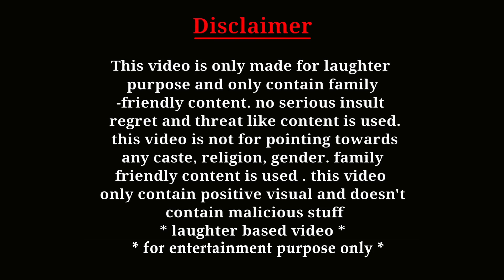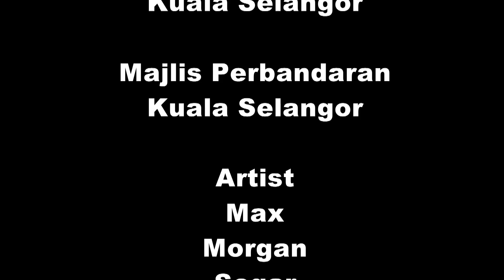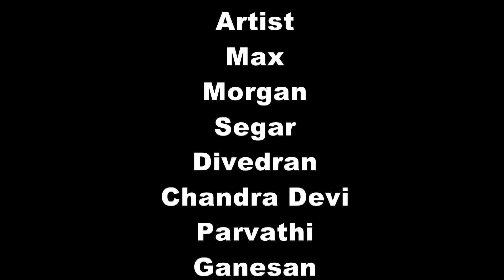Jala Gula Jimkana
A comedy based short film regarding fake samiyar. Direction, story and concept by Thanaletchumi Sinniah. Edited and produced by KSM Media Productions Sdn Bhd.